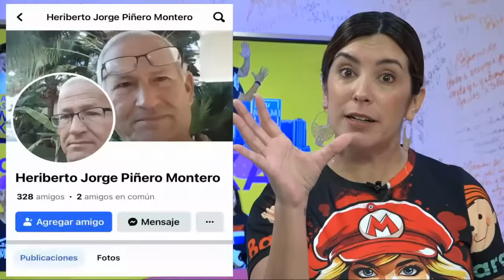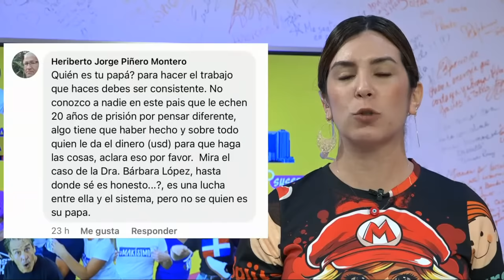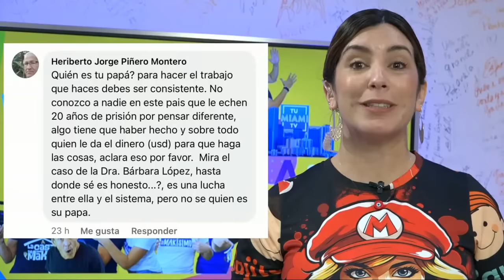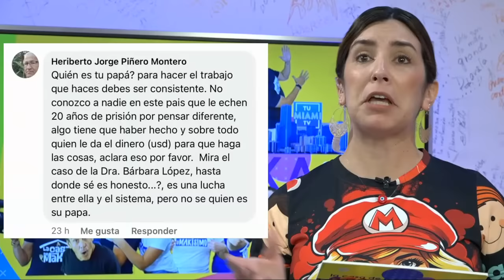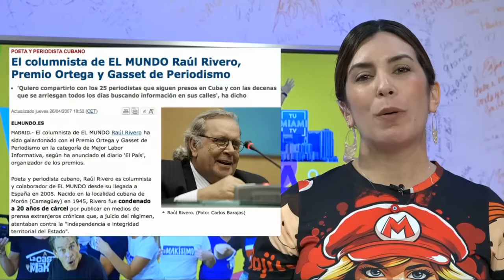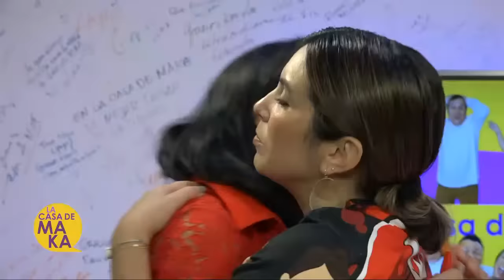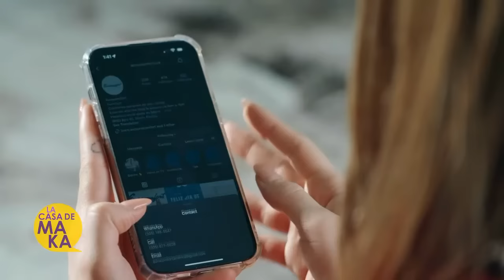La cantante Haydée Milanés en lacasademaka Homenaje a Pablo Milanés, entre poemas y canciones!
La cantante Haydée Milanés en lacasademaka para contarlo todo. Entre poemas y canciones! Homenaje a su padre Pablo Milanés.